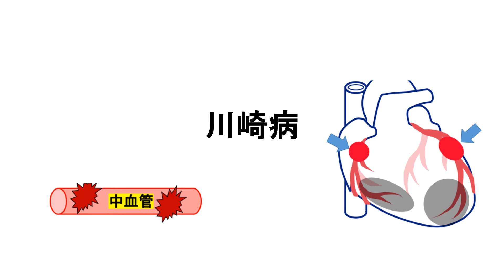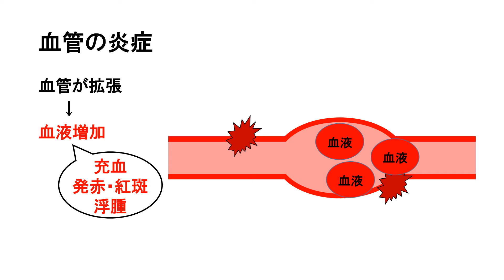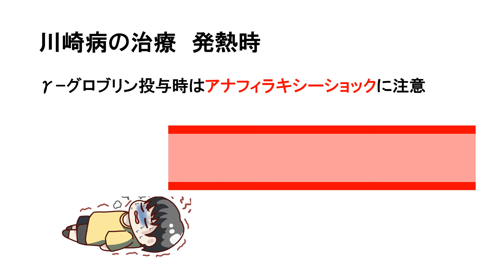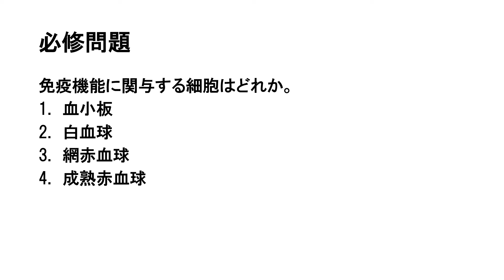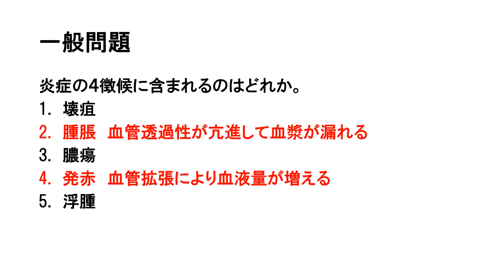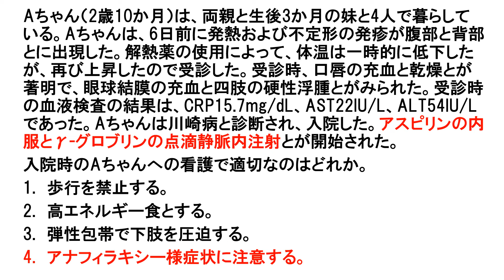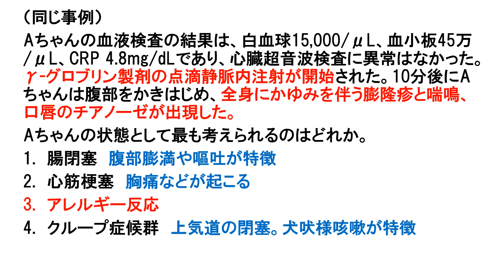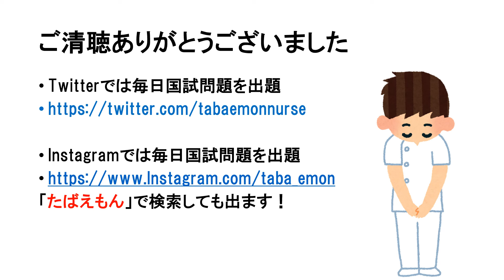【7分で解説、17分で国試問題】川崎病について解説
0:00概要
1:03川崎病の病態
1:50炎症の仕組み
3:54症状が起こるメカニズム
5:08冠動脈瘤
6:33治療と合併症
8:15アスピリンやステロイドの作用
10:04必修問題
11:32一般問題
13:30答えは2個あります💦
14:08状況設定問題

Twitterで毎日国試問題出題しています！

【国試勉強にオススメの書籍】

レビューブック(メディックメディア発行)

クエスチョン・バンク(メディックメディア発行)

【実習対策動画】